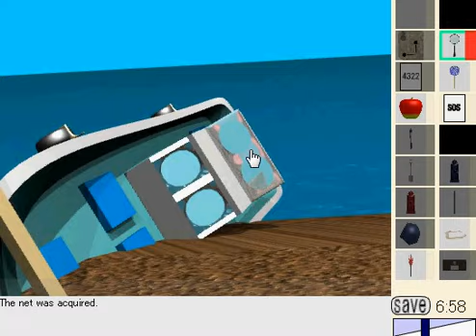Island Escape 3